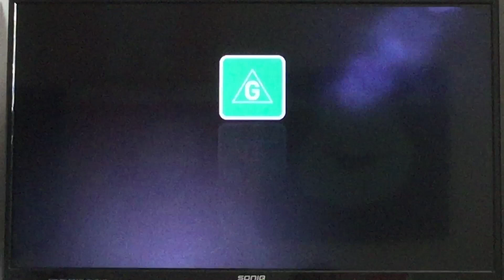Shark Tale Foxtel Movies Family Intro